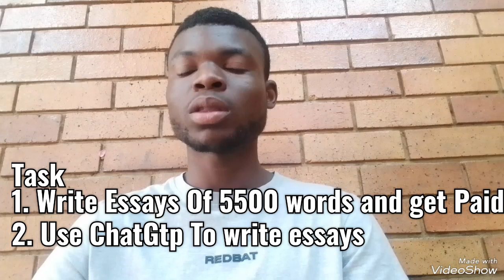Discover the Secret to Making Money Online with a Simple Side Hustle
Simple side hustle to try in 2023

1. TextBroker.com

2. ACX.com

Be consistent and log into this websites everyday.

Like the video right now 🙏